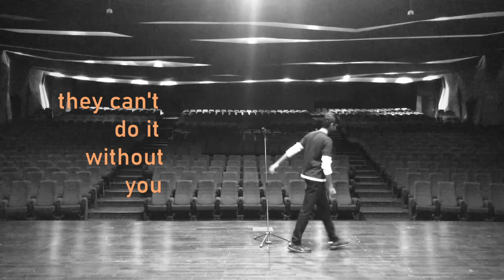Fusion '22 - Promo 3 | UNSUNG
Fusion '22 the yearly extravaganza of Chettinad Academy of Research and Education

Organized by El-Montors (MBBS 2019-20)